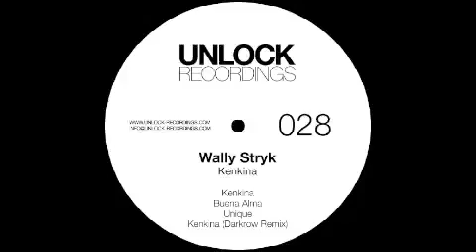Wally Stryk - Unique (Original Mix) [Unlock Recordings].m4v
Wally Stryk - Kenkina EP / Unlock Recordings [UNLOCK028]
incl: Darkrow Remix

1) Wally Stryk - Kenkina
2) Wally Stryk - Buena Alma
3) Wally Stryk - unique
4) Wally Stryk - Kenkina (Darkrow Remix)

Tech House